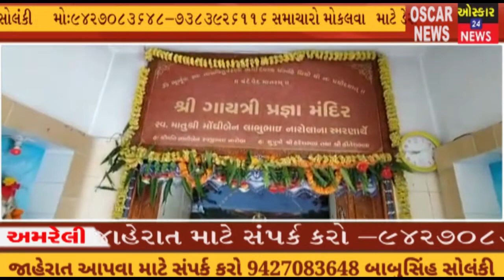દામનગર સેવા સહકારી મંડળીની ૭૦ મી સાધારણ/સત્ય નારાયણ મંદિર પરિસર/શક્તિપીઠ ગાયત્રી મંદિર